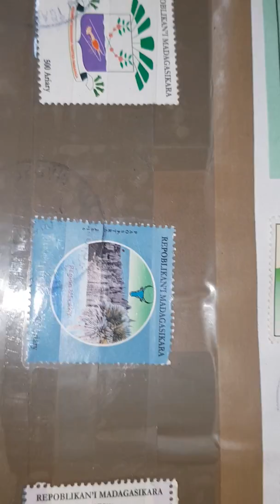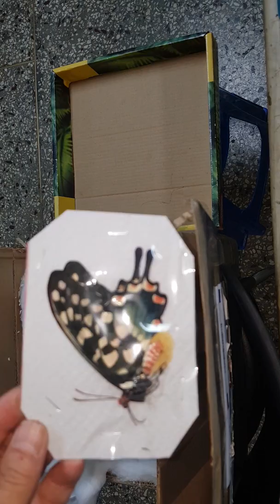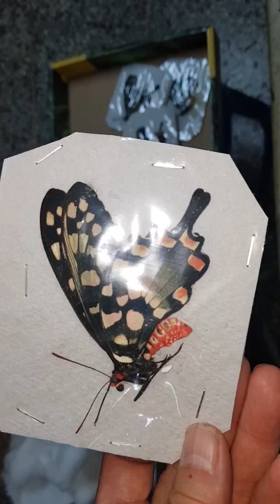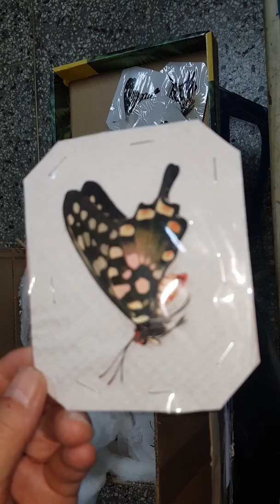왁 @@;;;; 마다가스카르섬의 제비나비~~ [언박싱] 안테노르제비나비!!!!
아프리카 마다가스카르섬에서 나비가 수입되었습니다
안테노르제비나비(Papilio antenor) 입니다
마다가스카르섬이라는 특이한 지역에서 사육된 종으로 상태도 아주 좋습니다
조금은 아쉬운것은 이 상자안에 오직 이 종 한종뿐이라는 것!
여러종을 보내줘야  언박싱도 하고 재미도 나는데
ㅋㅋ~~
특이한것은 나비표본을 갑충표본 하듯이 포장하였군요
지난번의 표본소각 사건이후 표본 포장에 신경을 많이 쓰는군요~~
재미납니다~~